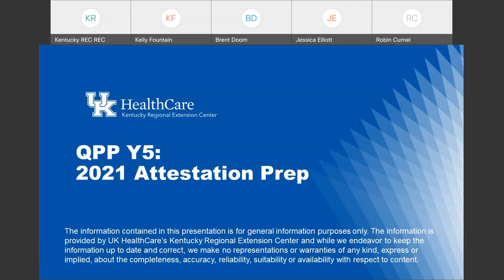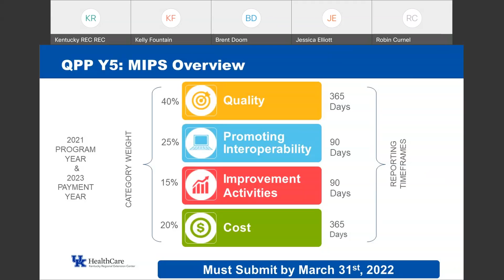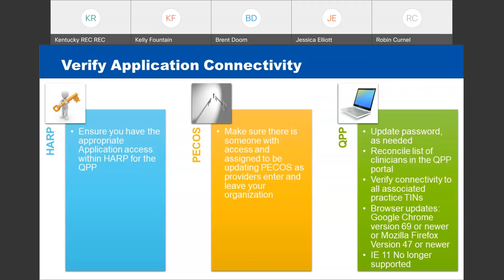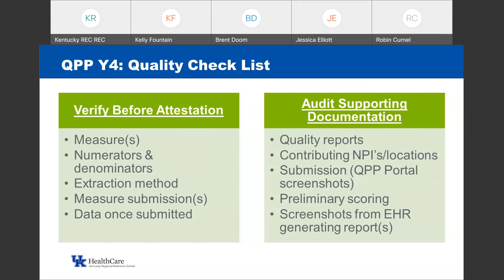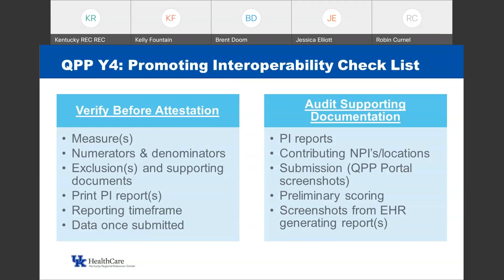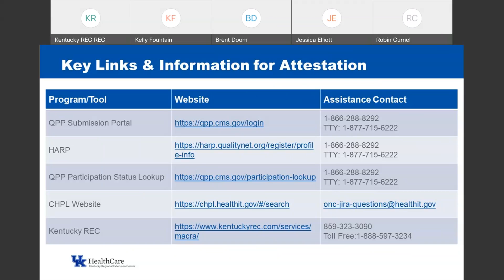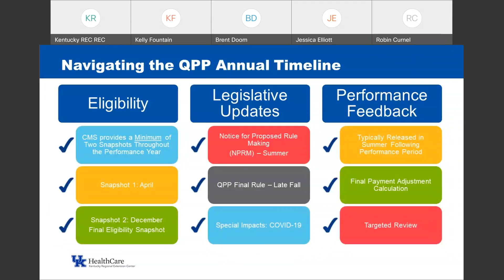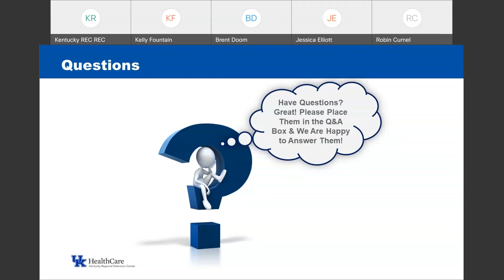QPP Year 5 2021 Attestation Prep